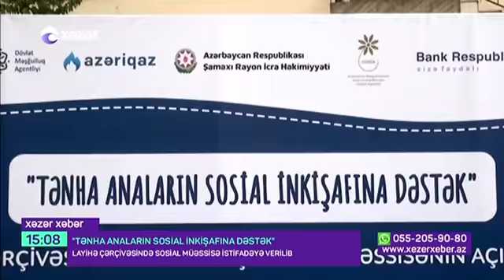“Tənha anaların sosial inkişafına dəstək” layihəsi çərçivəsində Şamaxıda sosial müəssisə açılıb